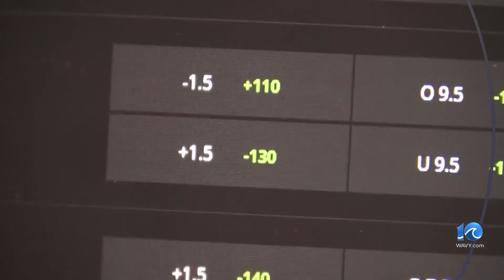Portsmouth School Board approves pre-Labor Day school year start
Students who attend Portsmouth Public Schools will begin the next school year before Labor Day following School Board approval.